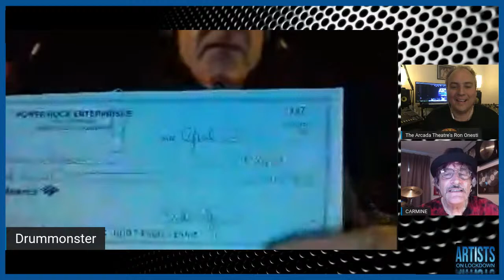Hangin' & Bangin' # 44 - Gilby Clarke (Guns and Roses) and John Payne (Asia)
Gilby Clarke (Guns and Roses) and John Payne (Asia) talk to Carmine Appice and Vinny Appice with host Ron Onesti.